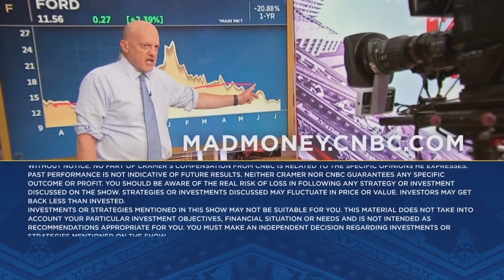CEO Andy Jassy talks Amazon's logistics network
Amazon CEO Andy Jassy sits down with 'Mad Money' host Jim Cramer to talk all things Amazon including Prime offerings, AI investing, Amazon Web Services and much more.